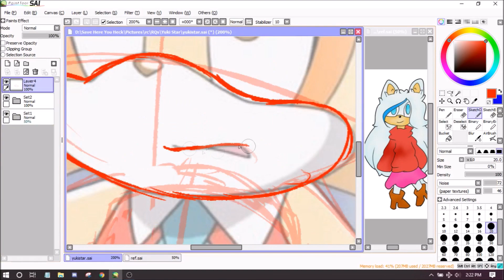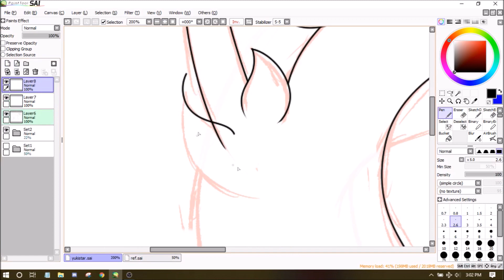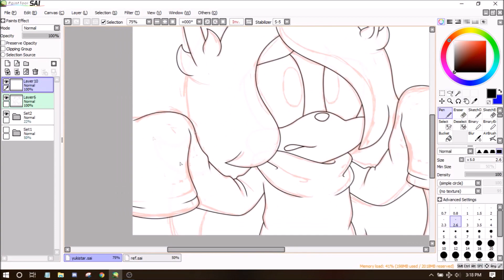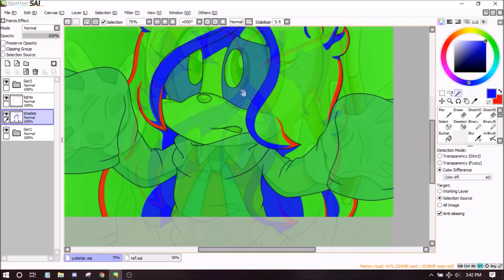Sonic X Recolor: Cream to YukiStar ★Request★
Oh hey got another one done

Yaaay

Song(s):
Senbonzakura - WhiteFlame